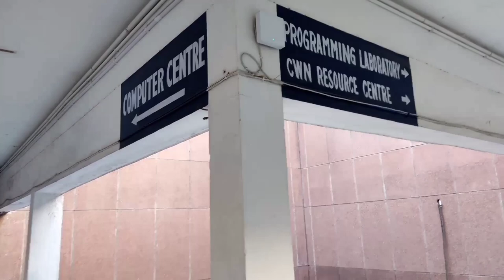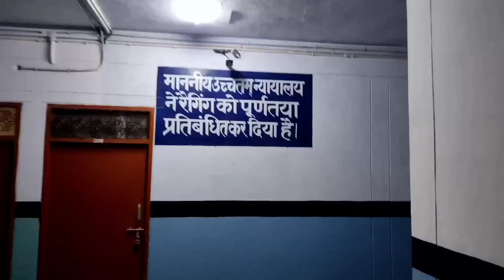IET LUCKNOW || campus tour || lab || lecture hall || Library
iet Lucknow campus tour